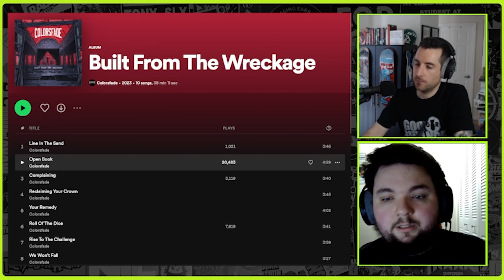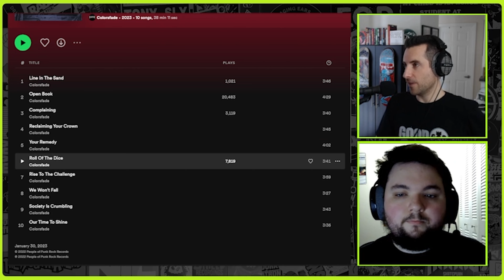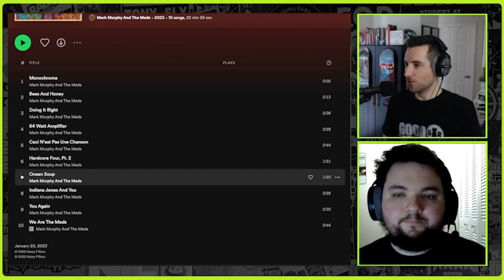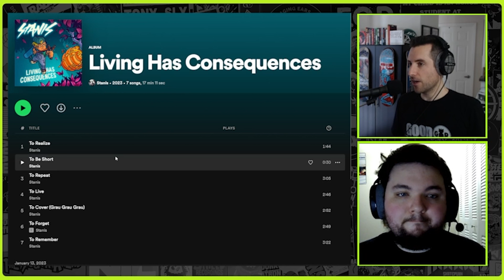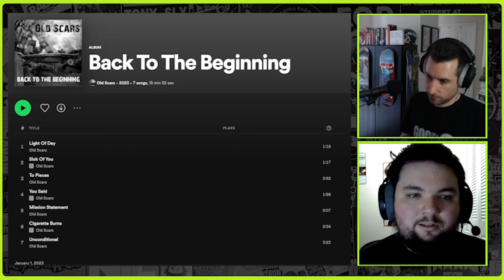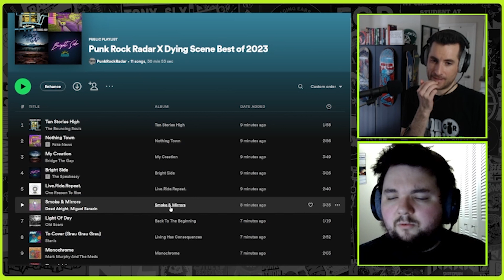Best Punk Rock Releases of January 2023 (LP, EP, & Singles)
John and Dylan talk about the best releases of January 2023!